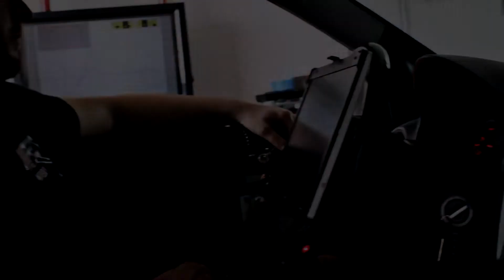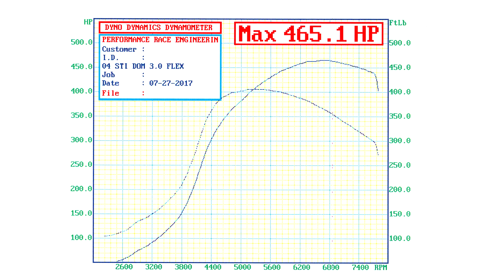465WHP Widebody STI Boosting on PREracing's Dyno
Keith A's widebody STI on our dyno!
Built & Tuned by PREracing
DeatschWerks 1500CC Injectors
Walbro Fuel Pumps 450LPH
COBB Tuning Flex Fuel Kit
Extreme Turbo Systems FMIC
Turbosmart Supersonic BOV
Tomioka Racing EL Header w/Exo Gate
Blouch Turbo DOM 3.0XT-R 10CM^2
Killer B Motorsport Oil Pan Combo
Cosworth Intake Manifold
EXEDY USA Stage 1 Clutch
Stance Coilovers XR1
dba 2 Piece Slotted Rotors
Hawk Performance HPS Pads
Racetech USA 1000
Forgestar F14 18x12 +16ET
BFGoodrich Tires 315/30ZR18
Headlights NW Projectors
BC Brian Crower, Manley Performance Products, Inc., & more.